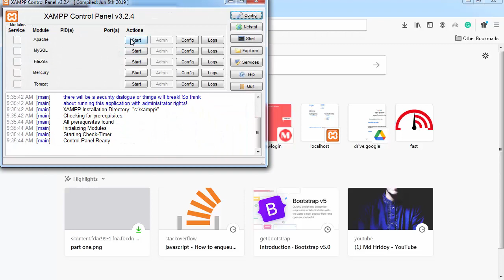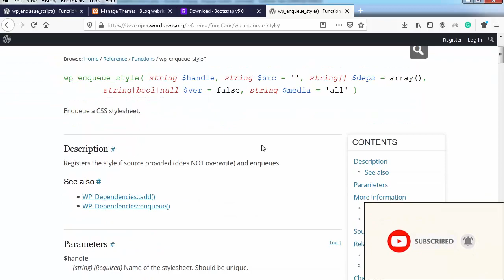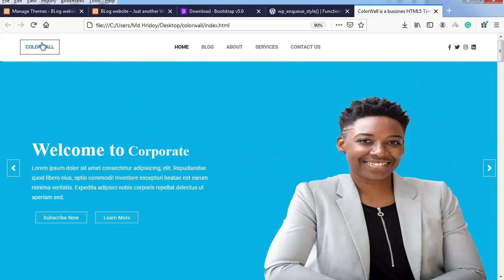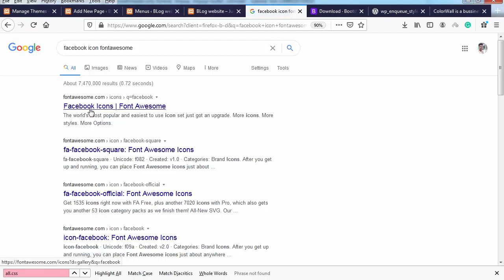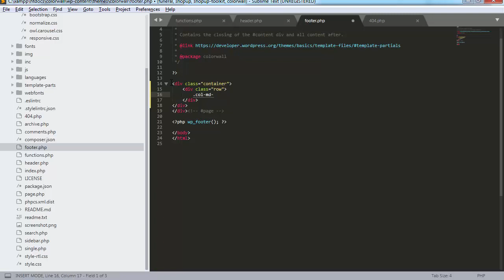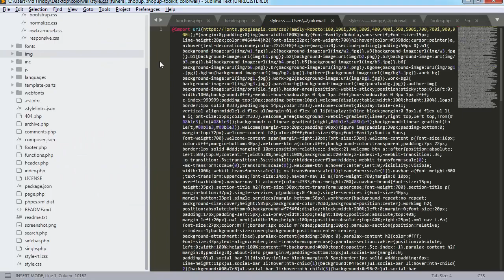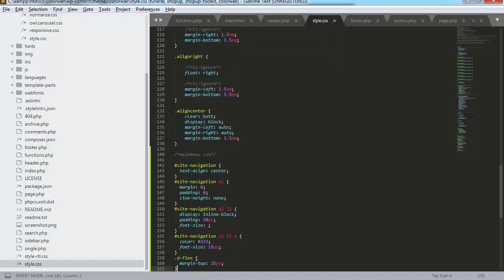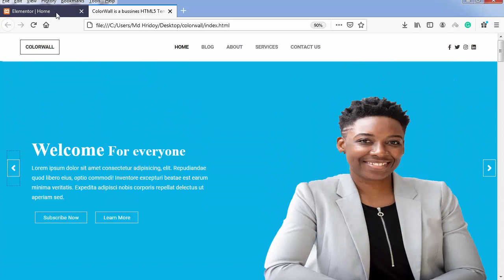WordPress Theme Development Class Two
Buy Domain and hosting. Save 45% on 1st Year

Beginner Plan for NameCheap Hosting.

If you need any kind of website you can discuss with me.

✔️Create a fiverr account without risk.

Thanks